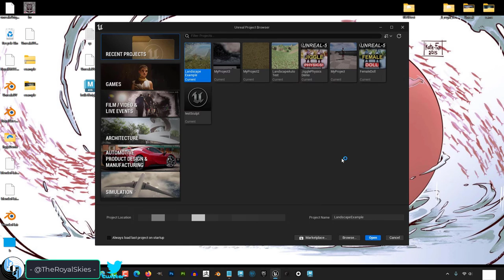Unreal-5: Setting DEFAULT Maps (In 60 Seconds!!)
Here's how you set the Default Map in your Unreal-5 Project Fast!!